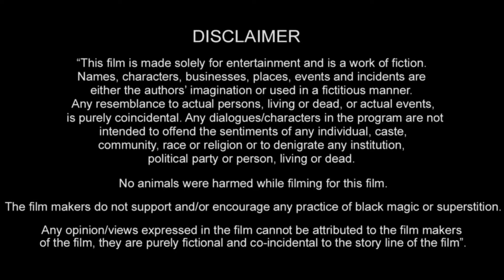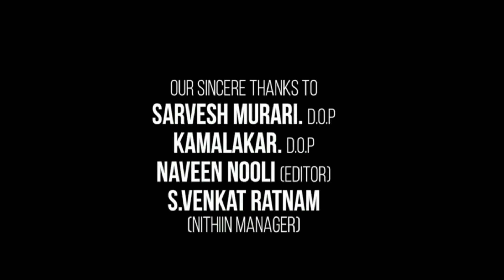Captain Miller Full Movie in Hindi 2024 Review and Facts | Dhanush | Priyanka M | Shiva Rajkumar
This is not a Movie. I have discussed Captain Miller Movie facts, Satellite & OTT Details, Preproduction-Post Production & Filming Details, Budget & Worldwide Lifetime Box-Office Collection Details, deep story analysis & Explanation